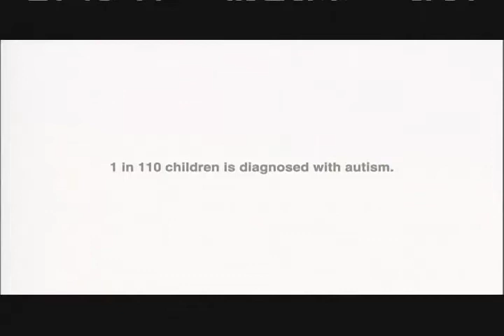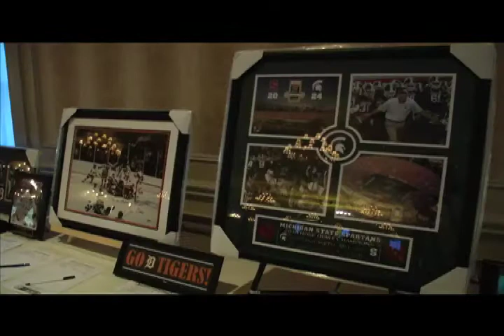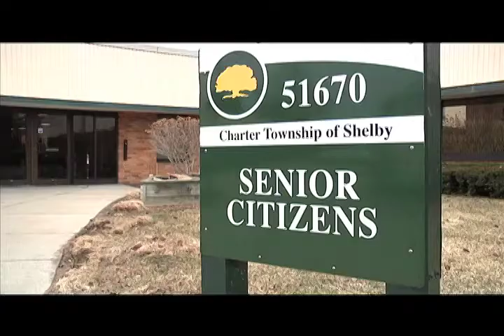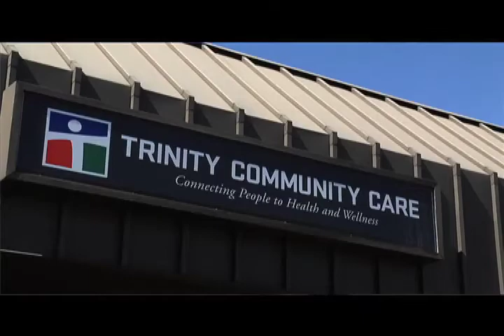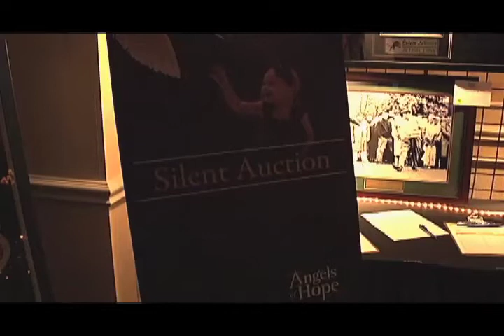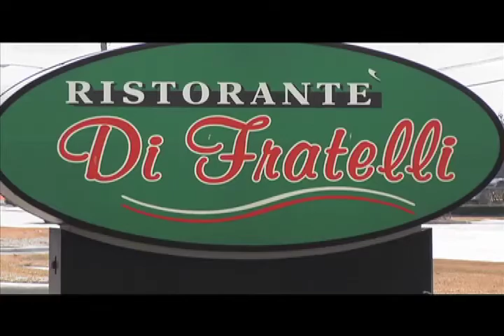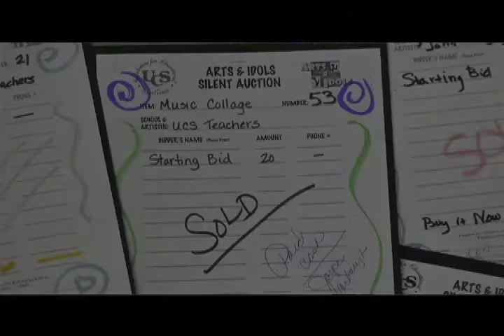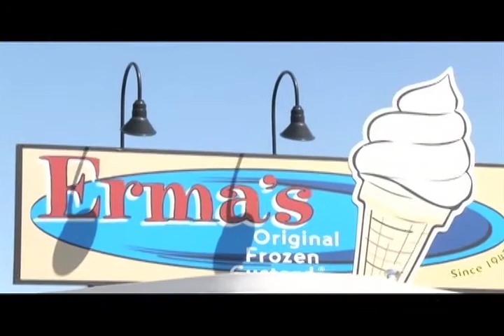Shelby This Week 4.4.2014